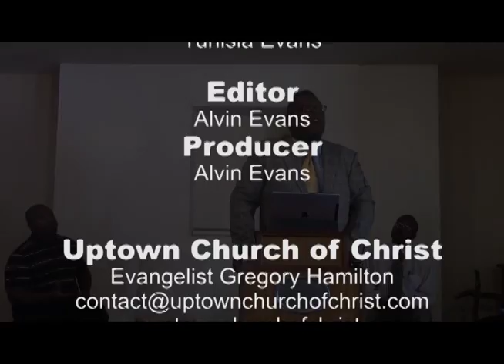How To Live Through Rejection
Sermon Sunday August 28, 2016